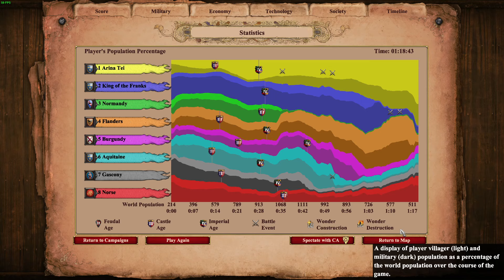Trust No One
No cheese.
Both the Normandy and Aquitaine are the most dangerous in this route, since they are the only ones likely to build a lot of castles. Burgundy only ever build one or two, whereas the other two don't build any at all.
To the east there are a ton of stone/gold that you could use to muster your forces/spam castles without any trade.
The King of the Franks honestly is more of a hindrance. You don't need to kill them but if you don't secure the map with castles, that will allow them to rebuild and train units to massacre your map control.
The alliance can vary a lot, but in general you want to kill Normandy and Aquitaine first, then others.